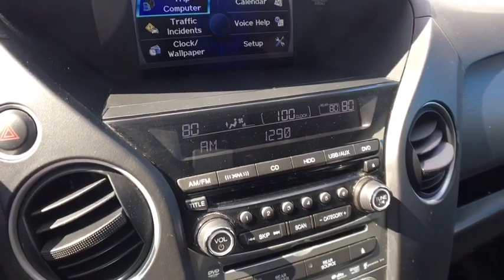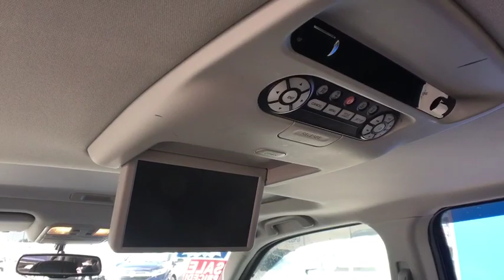2015 Honda Pilot Vestal, Binghamton, Ithaca, Johnson City, Big Flats, NY H521217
Used 2015 Honda Pilot available in Vestal, New York at Miller Auto Team. Servicing the Binghamton, Ithaca, Johnson City, Big Flats, NY area.